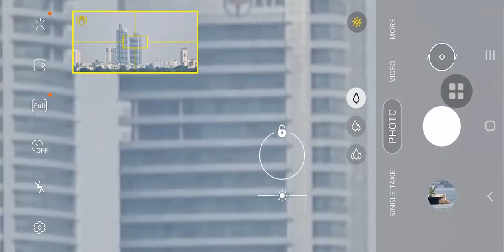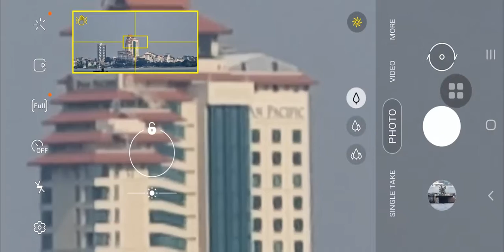test zoom 50x camera samsung note 20 ultra 5G - hồ tây